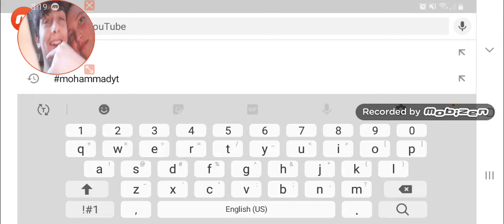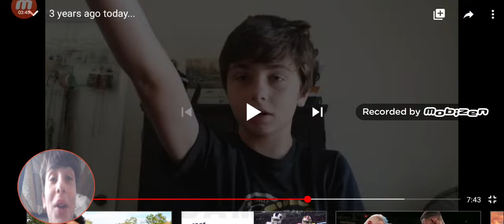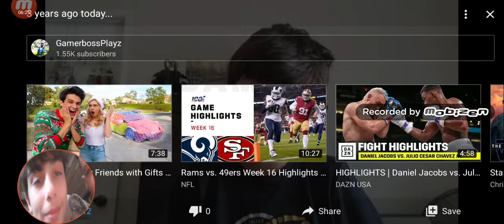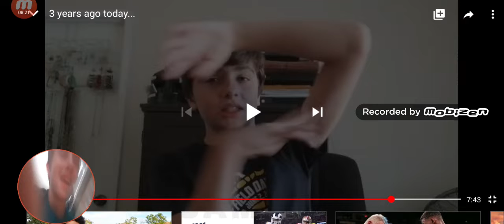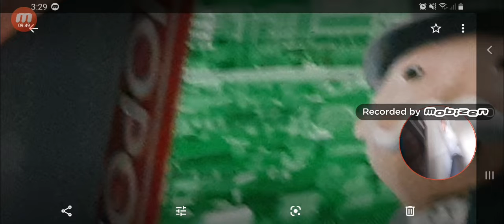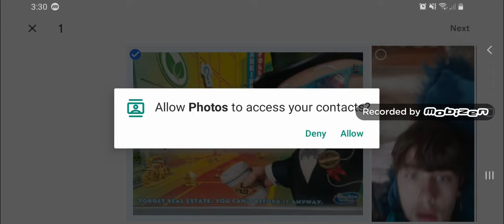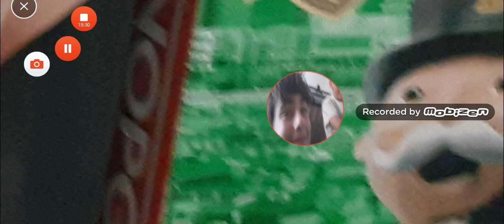A QnA With Myself From Last Year!!! Starring Jonah!